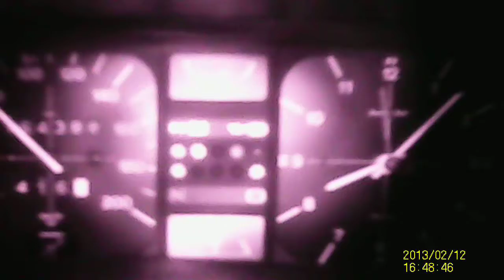guttecoven vw polo dashcam film 31 jan 14 zie de km teller op autoweg